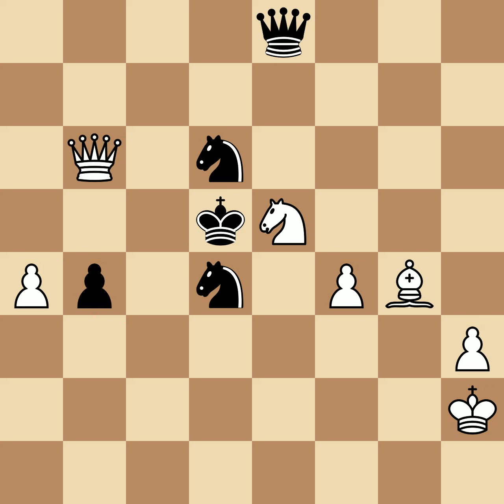Bird, Henry Edward vs Rosenthal, Samuel | Vienna, 1873, 1-0